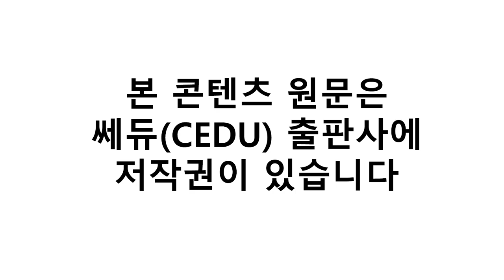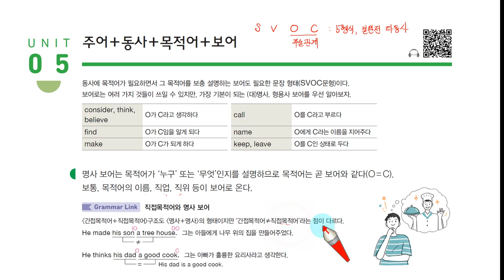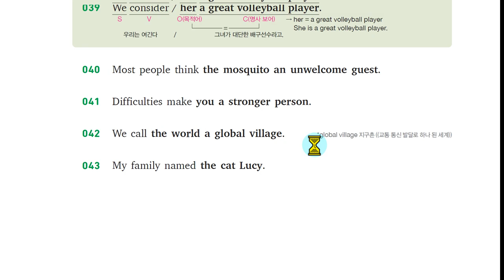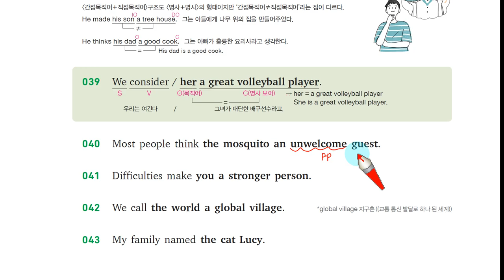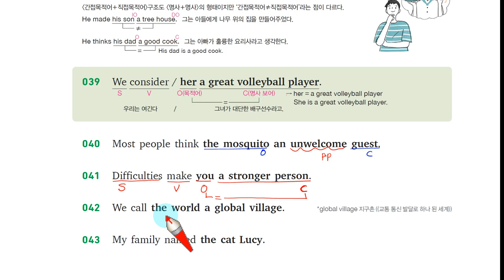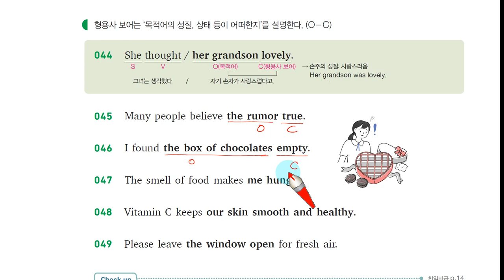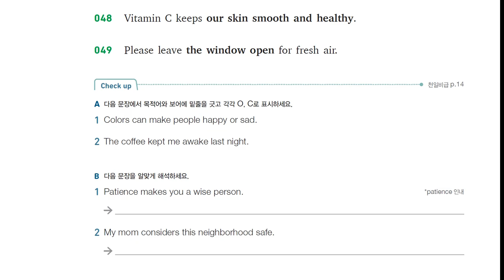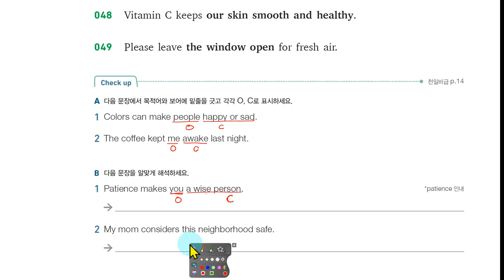H 천일문 입문 1장 Unit 5 주어+동사+목적어+보어, 쎄듀 Cedu